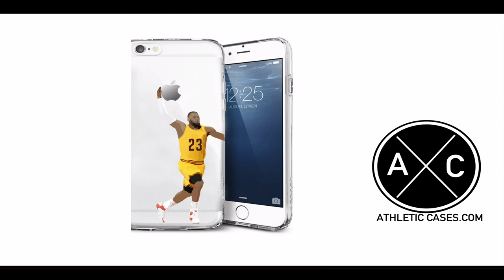DaeSean Hamilton Penn State 2017 Season Highlights ᴴᴰ || "Welcome to Denver"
Highlights from Penn State WR DaeSean Hamilton's 2017 season.